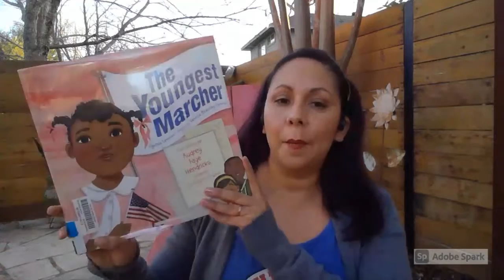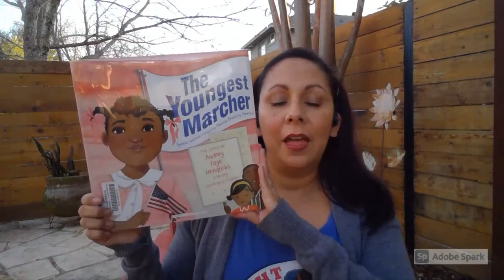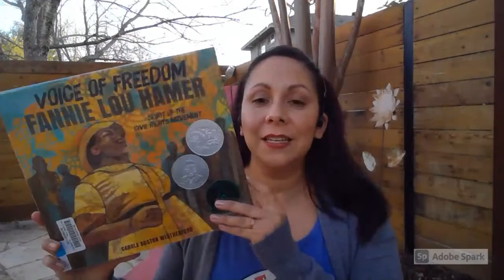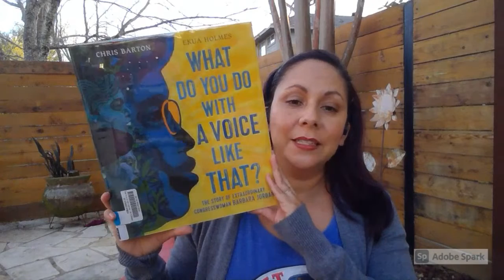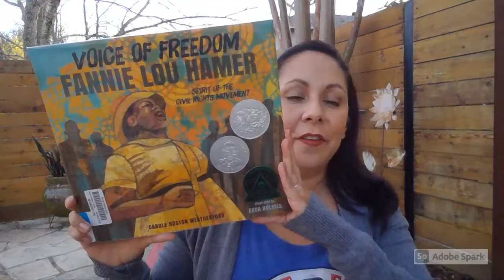Black History Month Activists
"The Youngest Marcher," by Cynthia Levinson, "Voice of Freedom Fannie Lou Hammer," by Carole Boston Weatherford, and "What Do You Do with a Voice Like That?" by Chris Barton